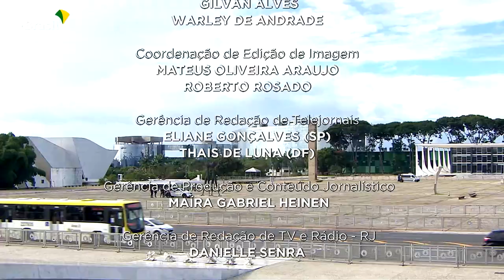Brasil em Dia - 23 de fevereiro de 2023